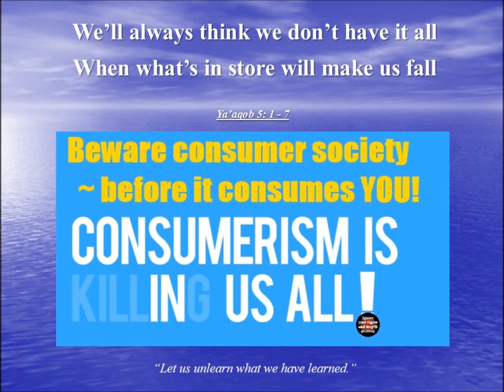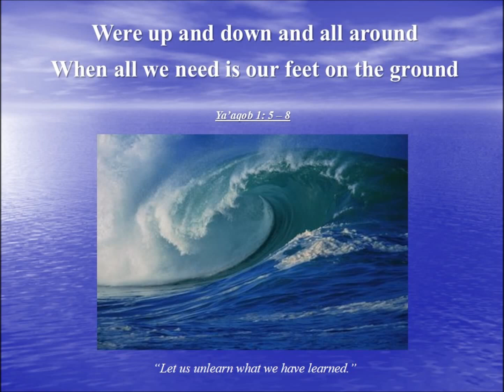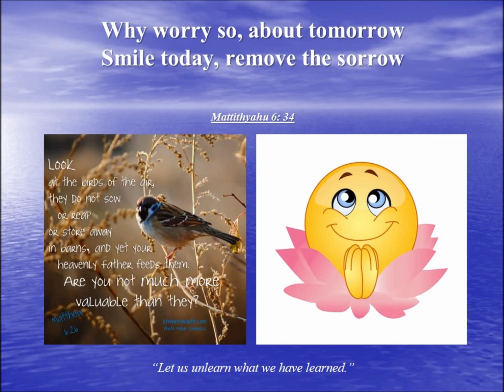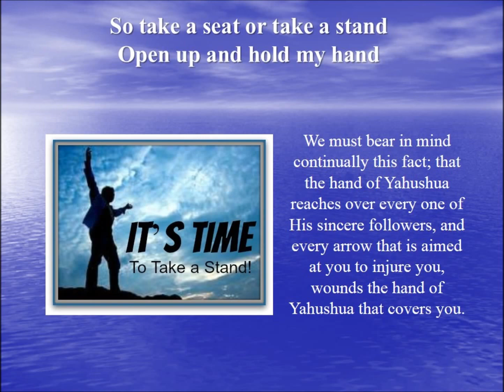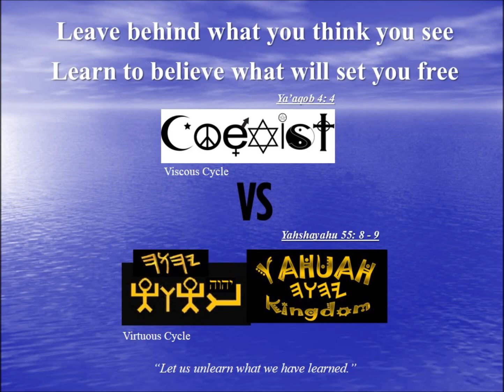Learn to Believe What Will Set You Free - It's the Way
Here is a home grown song that focuses on only learning to believe what will set us free.

In order to do this we must first unlearn what we have already learnt from this world and choose a different path, a set apart path known as the Way, the Truth and the Life.

I thank my two boys for helping with the bass and drum tracks and as well my daughter and wife for support on the lyrics based on the Scriptures of course.

Yahuah Bless!